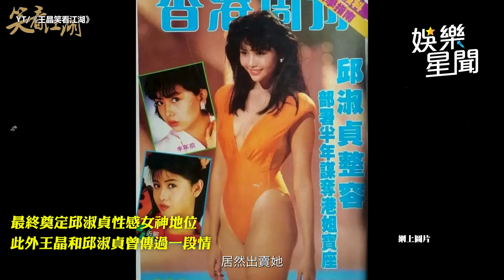性感女神邱淑貞昔拍三級片全裸出陣 堅決「三點不露」王晶曝瀞是因為他｜三立娛樂星聞